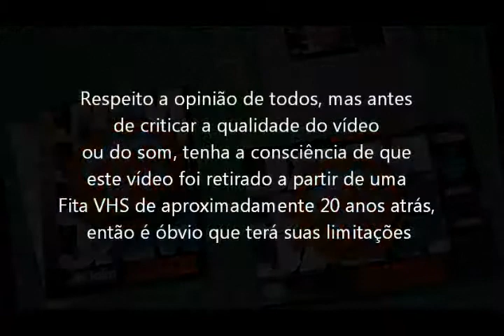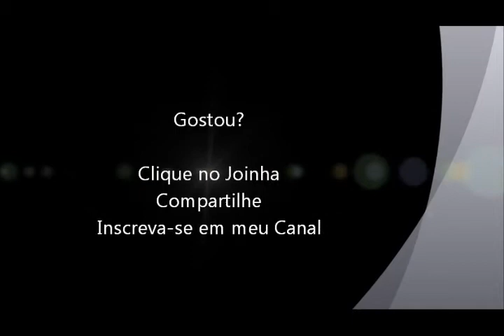NBA Jam (Super Nintendo - VHS Rip) Final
Final do jogo NBA Jam para Super Nintendo, um modo diferente de jogar basquete. Vídeo retirado a partir de um VHS.